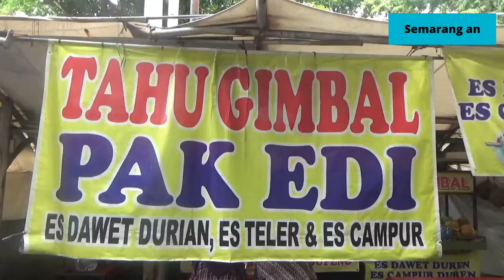TAHU GIMBAL KHAS SEMARANG, HARGA MURAH PERUT KENYANG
PEMIRSA/ JIKA ANDA BERADA DI KOTA SEMARANG/ KULINER YANG SATU INI PATUT DICOBA!// TAHU GIMBAL/ SELAIN MENGENYANGKAN PERUT/ RASANYA KHAS/ HARGANYA PUN TERJANGKAU// BERIKUT LIPUTANNYA UNTUK ANDA//

KALAU JALAN-JALAN KE KOTA SEMARANG/ TIDAK TERLEPAS DARI WISATA KULINERNYA// SALAH SATUNYA ADALAH TAHU GIMBAL// YA/ MAKANAN TRADISIONAL SEMARANG INI SUDAH ADA SEJAK PULUHAN TAHUN LALU/ DAN TETAP EKSIS HINGGA SEKARANG// SALAH SATU PENJUAL TAHU GIMBAL DI SEMARANG/ ZAINAL ARIFIN/ MEMBERI NAMA DAGANGANNYA 'TAHU GIMBAL PAK EDI'// ZAINAL ARIFIN BERJUALAN DI JALAN MENTERI SUPENO/ MUGASSARI/ KOTA SEMARANG// MESKI BERADA DI KAKI LIMA/ NAMUN TAHU GIMBAL PAK EDI BANYAK PENGUNJUNGNYA//

KULINER INI MIRIP DENGAN KETOPRAK/ BEDANYA DITAMBAH DENGAN KRIPIK UDANG YANG DISEBUT GIMBAL// SATU PORSI TAHU GIMBAL BERISIKAN/ IRISAN LONTONG/ KRIPIK GIMBAL/ TAHU/ SAYUR KOL/ TOGE/ TELUR// SEMENTARA UNTUK BUMBU KACANGNYA/ TERBUAT DARI BUMBU REMPAH-REMPAH KHAS NUSANTARA/ SEPERTI DAUN SALAM/ DAUN JERUK/ SEREH/ JAHE/ DAN KACANG TANAH/ KEMUDIAN DI BLENDER (DIHALUSKAN)//

DARI KOMPOSISI TAHU GIMBAL TERSEBUT/ KEMUDIAN DICAMPUR BUMBU KACANG/ DAN DITAMBAH KECAP MANIS SERTA KERUPUK UDANG// WAAAHH PASTI RASANYA NIKMAT SEKALI YA PEMIRSA// OO YA/ SATU POSRI TAHU GIMBAL PAK EDI DIJUAL RP. 20 RUBU RUPIAH//

ZAINAL ARIFIN/ PEMILIK WARUNG GIMBAL 'PAK EDI'

TAHU GIMBAL PAK EDI TIDAK PERNAH SEPI PEMBELI// SETIAP HARI TAHU GIMBAL PAK EDI BISA MENJUAL 60 PORSI// SAAT AKHIR PEKAN/ PENGUNJUNG KEBANYAKAN DARI LUAR KOTA SEMARANG//

EVI/ SALAH SATU PENGUNJUNG DARI CIREBON MENGAKU PUAS DENGAN MAKANAN KHAS SEMARANG INI/ SELAIN RASANYA NIKMAT/ PORSINYA JUGA BANYAK/ YANG MENGENYANGKAN PERUTNYA//

EVI / PEMBELI ASAL CIREBON

WARUNG GIMBAL PAK EDI BUKA SETIAP HARI/ DARI PUKUL 13.00 WIB SAMPAI PUKUL 22.00 WIB// BAGAIMANA/ PENASARAN DENGAN MAKANAN KHAS SEMARANG INI??// JANGAN SAMPAI KEHABISAN YA PEMIRSA//